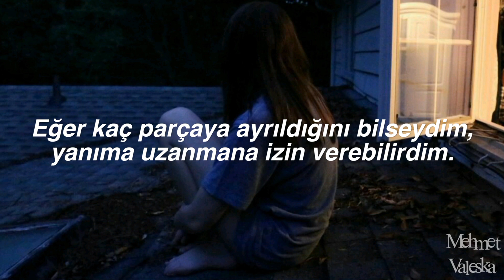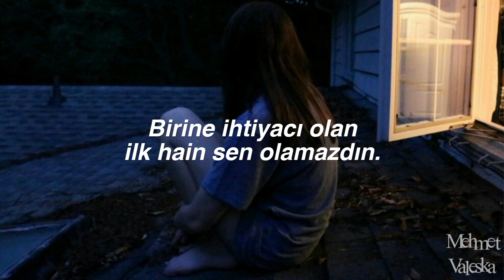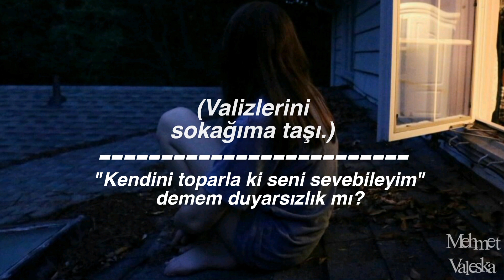Big Red Machine - Renegade ft. Taylor Swift (Türkçe Çeviri)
Herkese merhaba, belki çoğunuz bilmiyordur çünkü şarkının önceden çıkacağı hakkında pek bir şey söylenmedi bir kaç saat önce şarkı yayınlandı ve Taylor sosyal medyalarında paylaştı
Açıkçası ilk gördüğümde pek bir şey anlamadım, sonradan yeni şarkının çıktığını anladım
Tabiki şarkıyı çevirdim ve güzel çevirdiğimi düşünüyorum acele etmeden yaptım
Son yerde Taylor ve Justin'in sesleri birbirine karıştırılmış, orada ne dediklerini anlamak için 30dk kulaklıkla full ses dinledim o yüzden kulaklarıma 1dk saygı duruşu rica ediyorum
Çeviri ve şarkı hakkında görüşlerinizi yazmayı unutmayın

Lyrics 🌃

I tapped on your window on your darkest night
The shape of you was jagged and weak
There was nowhere for me to stay, but I stayed anyway
And if I would've known how many pieces you had crumbled into
I might have let them lay

[Chorus: Taylor Swift & Justin Vernon]
Are you really gonna talk about timin’ in times like these?
And let all your damage, damage me
And carry your baggage up my street
And make me your future history, it's time
You've come a long way, open the blinds, let me see your face
You wouldn’t be the first renegade, to need somebody
Is it insensitive for me to say "Get your shit together so I can love you?"
Is it really your anxiety that stops you from givin' me everything?
Or do you just not want to?

You fire off missiles 'cause you hate yourself
And do you know you're demolishin' me?
And then you squeeze my hand as I'm about to leave

And if I would have known
How sharp the pieces were you crumbled into

To need somebody, to need somebody, to need somebody, to need
You come a long way, open the blinds, let me see your face